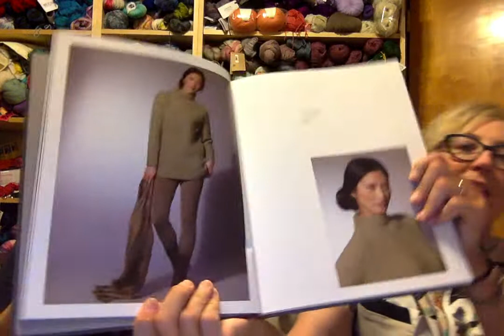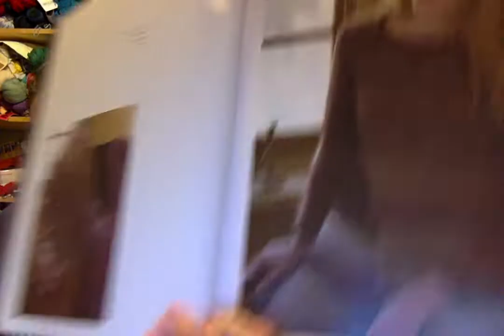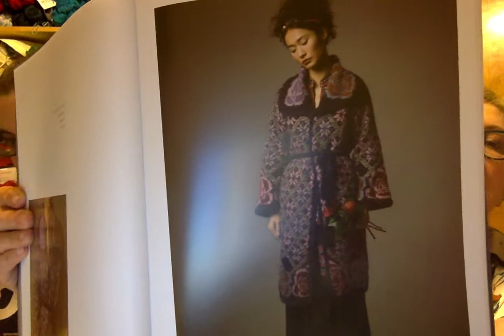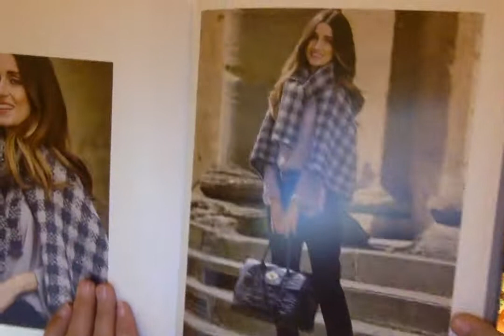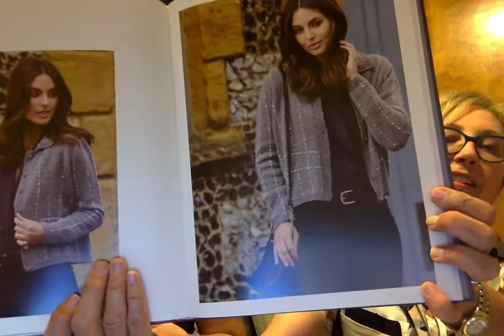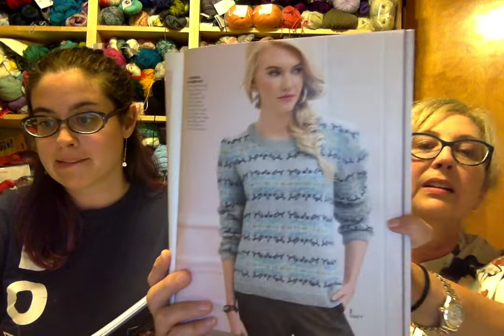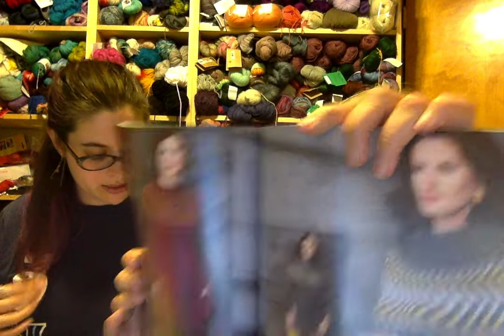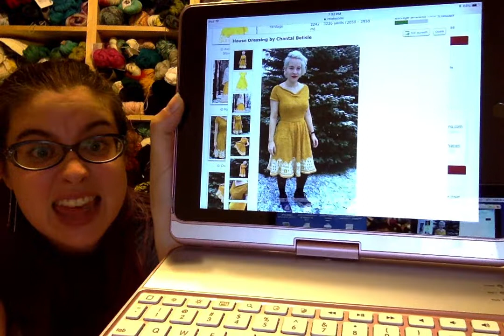Knitting in our Genes Episode 88 Labor Day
What we are wearing:
Carolyn - Summer Top from Target

Lizz -    Villanova Tee Shirt

Pichinku Yarn

Fibre Space Alexandria VA

Lizz-
Ravelry: Toolizzforyou

Carolyn-
Ravelry: cpredmor